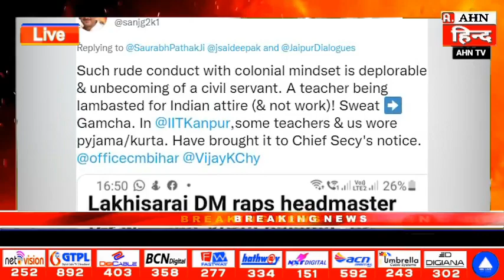Headmaster से 'बदतमीजी' कर घिरे DM, IAS IPS लॉबी का फूटा गुस्सा Bihar Teacher Viral video